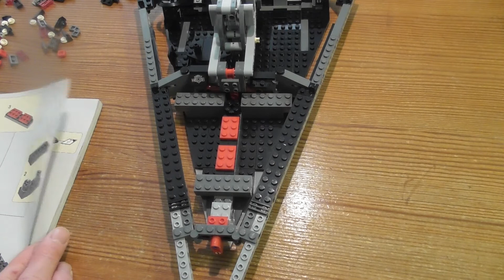Building Lego Star Wars First Order Star Destroyer SET 75190 PART 3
Embark on galactic Star Wars: Episode VIII adventures with the First Order Star Destroyer. This huge model features armor-like panels on the outside, transparent-element engine detailing at the back and 8 side-facing stud shooters. Open out the top panels to reveal the detailed interior, featuring a working elevator leading to Snoke’s command center with a seat and mini hologram figure, bridge with seating for the crew, conference area with buildable medical droid and BB-9E droid, and a passageway leading to a detailed control room. There’s even a carry handle to take the play action into hyperspeed! This stellar set includes 5 minifigures and 2 droids.

Includes 5 minifigures: Supreme Leader Snoke, a First Order Officer, First Order Stormtrooper Sergeant, First Order Stormtrooper and a First Order Shuttle Pilot, plus BB-9E and buildable Medical Droid figures.
Features a carry handle, armor-panel detailing, 8 side-firing stud shooters and rear engine detailing. Open-out top panels reveal a detailed interior, including a working elevator to Snoke's chamber with a mini hologram figure, bridge with seating for the crew, conference area and a passageway leading to the control room with instrument panel detailing.
Weapons include 2 blasters and 2 blaster pistols.
Open out the panels for easy play access.
Lift the elevator and seat Snoke in his chamber.
This model includes over 1,400 pieces.